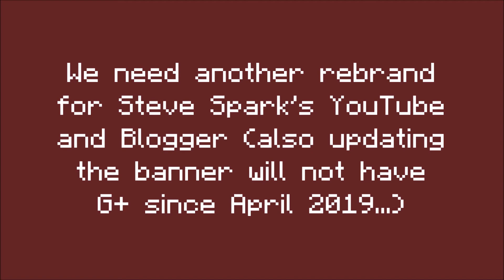Steve Spark needs big improvements in 2020...